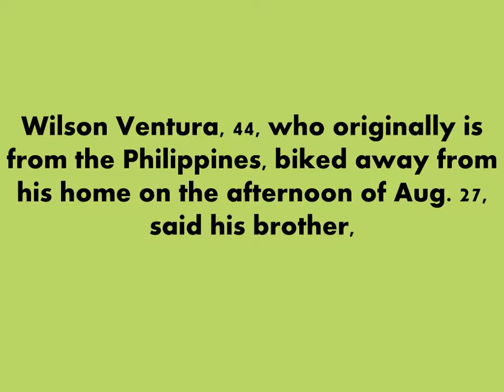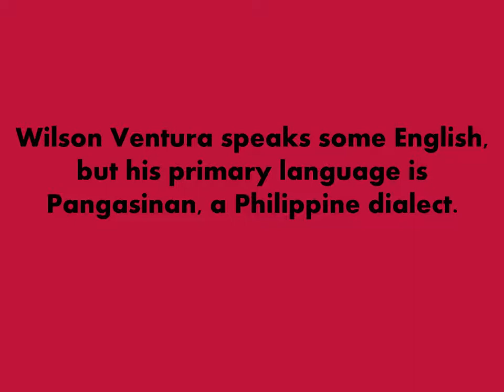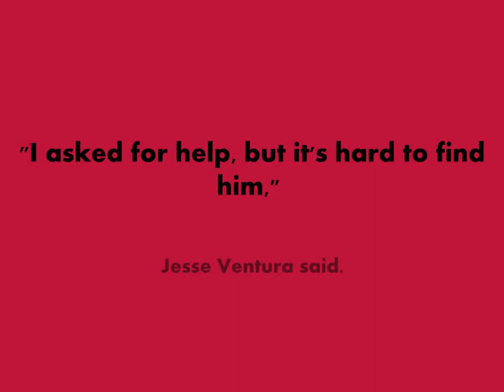Wilson Ventura of Guam USA, Son of Emiliano and Milagros Ventura, Found Dead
I wish to inform relatives, family and friends about the demise of Wilson Ventura, 44, of Guam who was reported missing since August 27.

My brother Elvis F. Ventura said he received the news that the body of Wilson Ventura has already been found.

Wilson Ventura, who was originally from Pangasinan, Philippines, had been a resident of Guam since 1983.